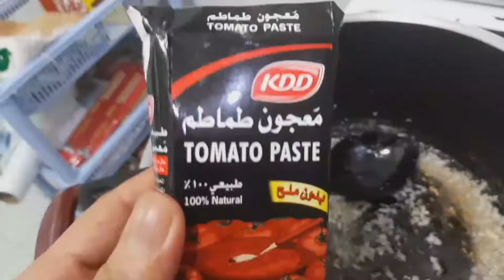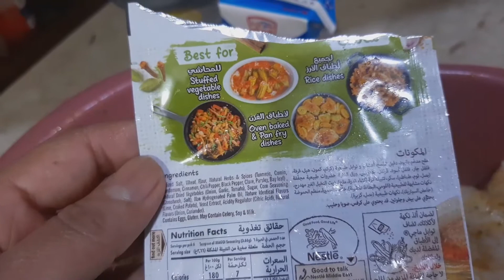PAANO MAGLUTO NG PLAIN MACARONI and CHICKEN with onion